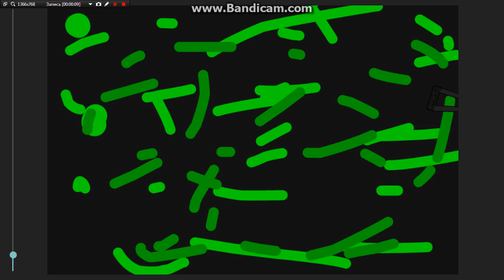Zombie Z Season 2 Episode 1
Is A Second Season But This Is Warning This Video Receradoomed In
16+ Brutal Blood Violence